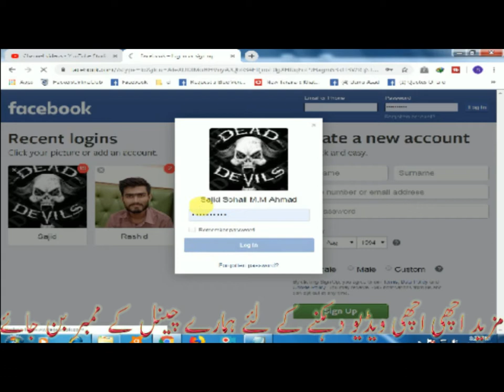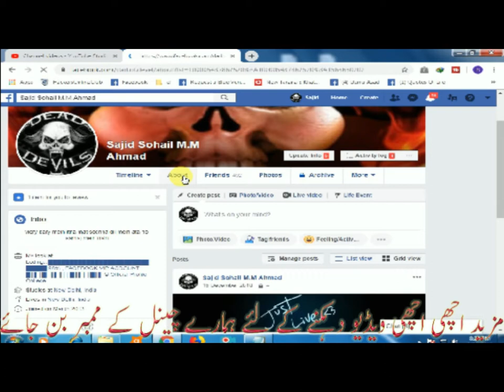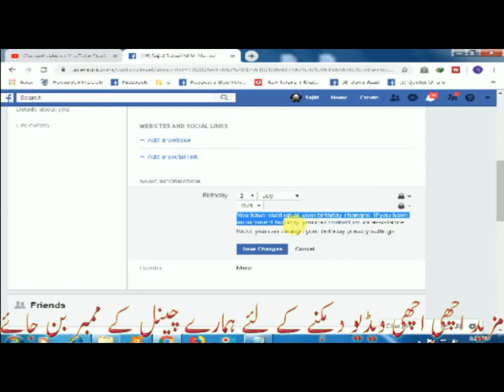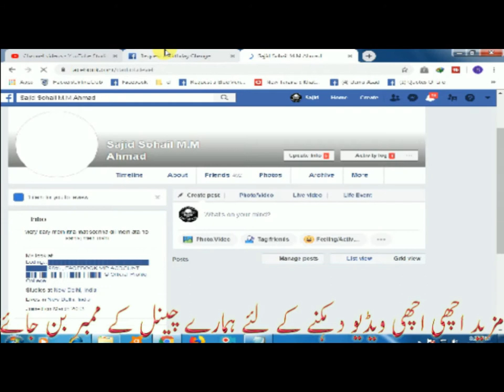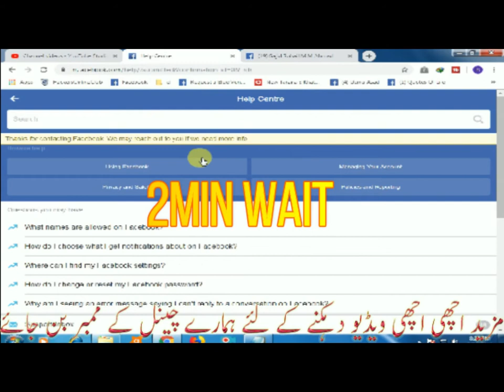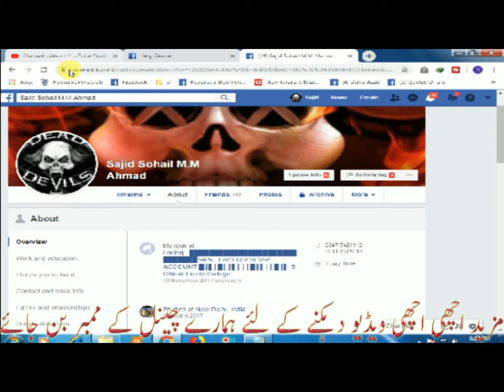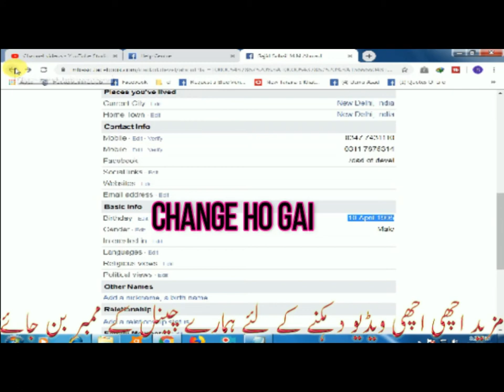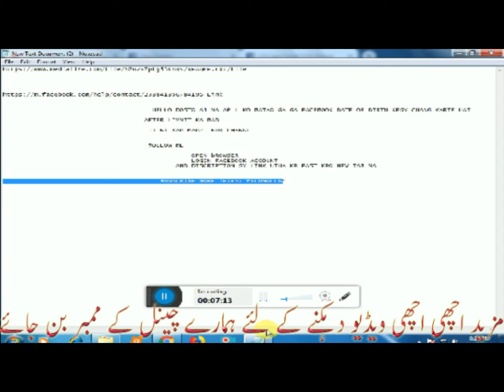60 din se pehle dob badle || unlimited name changes on facebook || after limit 2019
Edius 9..50 life time technical faisalabad channel per
my New Channel Ye chnnel bnd kr diya
adsence disable ho gya
new channel Technical Faisalabad
hello dostoa aj ki is video ma btao ga date of brith kesy change krte hai agr video achi lagy tu share lazmi karna ab jitni bar marzi date of brith badle

60 din se pehle dob badle ||
 unlimited name changes on facebook  ||
after limit 2019